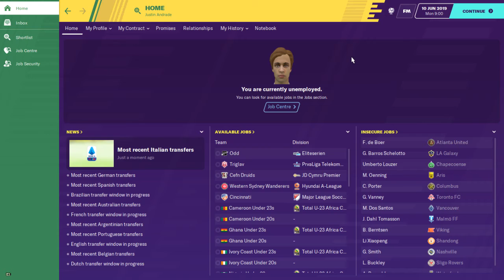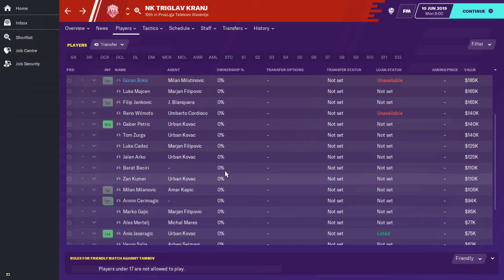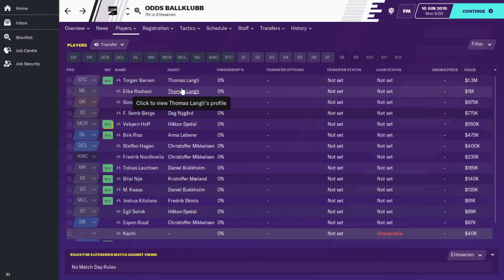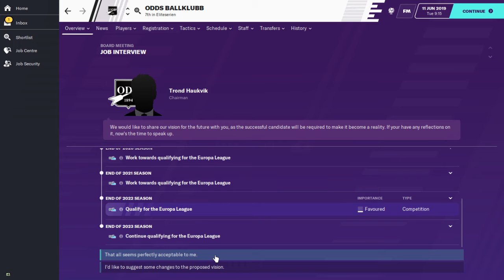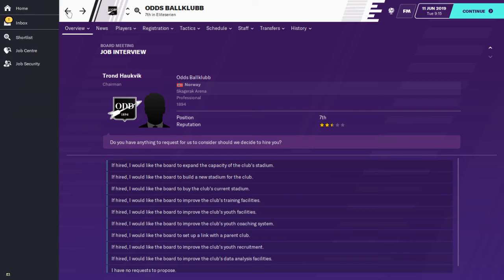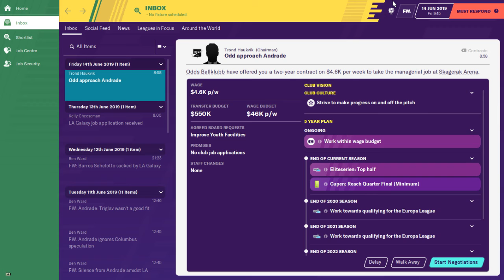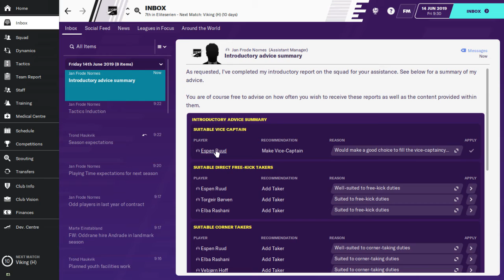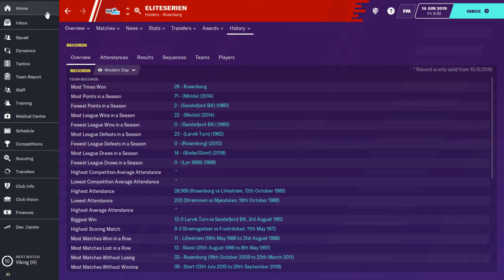THE JOURNEYMAN | THE JOB HUNT! | Football Manager 2020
The Journeyman #1 FM20